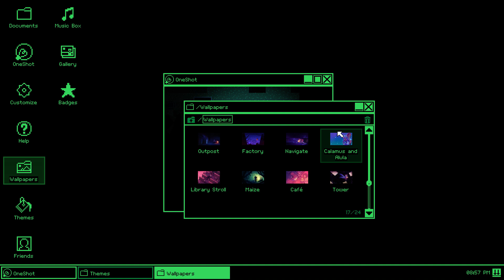One Shot Gaming - One Shot #18: The Crumbling World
Welcome to One Shot Gaming. This is our first Lets Play of One Shot World Machine Edition.
Note: You might hear some *ghosts* in this video.

This is where we would add any social media, but we don't have any! :D

Edited by Pablo